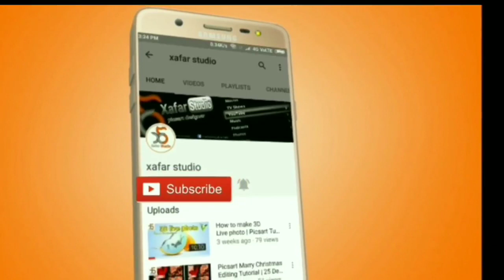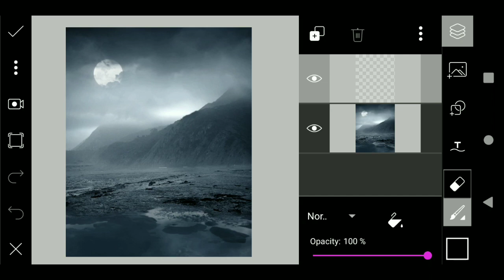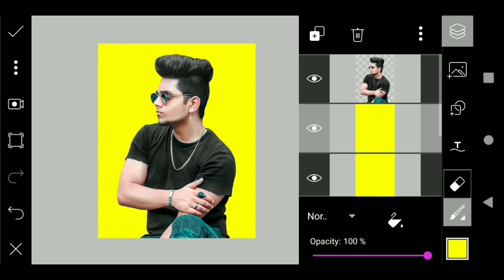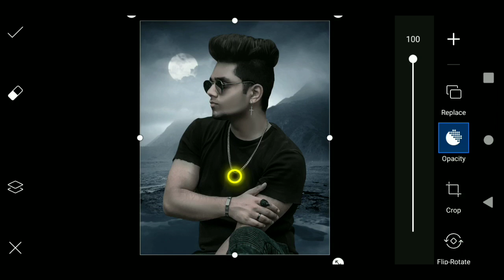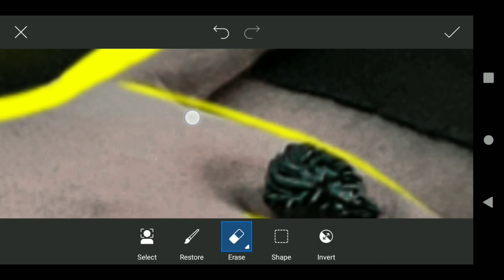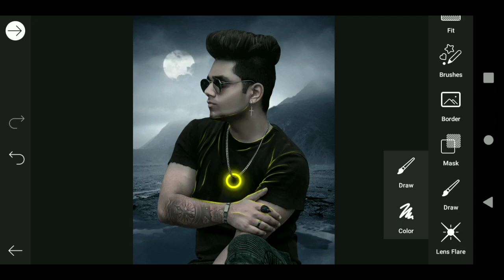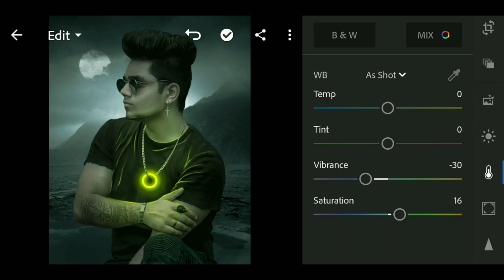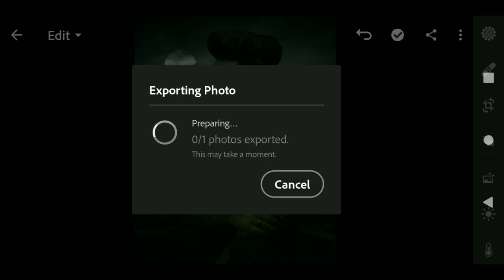How to make Rim Light Effect in Picsart & Lightroom | Picsart Glow Light Photo Editing Tutorial 2020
Hey What's UP Guys, Xafar Here In this Video, I'm Giving You full details tutorial about Rim light glow effect photo editing concept.

       1. Vijay Mahar wings photo editing in picsart
       2. bina picsart k photo kaise banaye
       3. vijay mahar photo editing
       4. vijay mahar apne photo kaise edit karta hai
       5. how to edit like vijay mahar
       6. 2020 latest photo editing
       7. 2020 picsart photo editing
       8. picsart se photo kaise banaye 2020
       9. vijay mahar latest photo editing
      10. vijay mahar